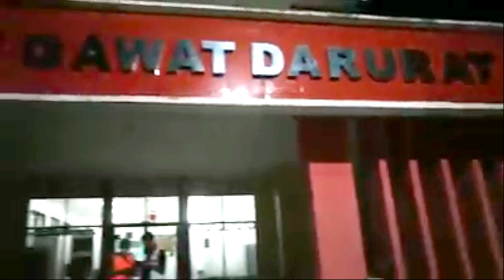MAYAT KORBAN GEMPA & TSUNAMI DI DEPAN INSTALASI GAWAT DARURAT RS UMUM UNDATA PALU SULAWESI TENGAH